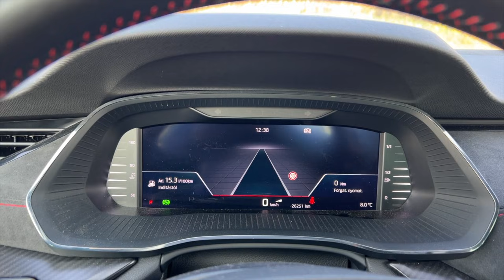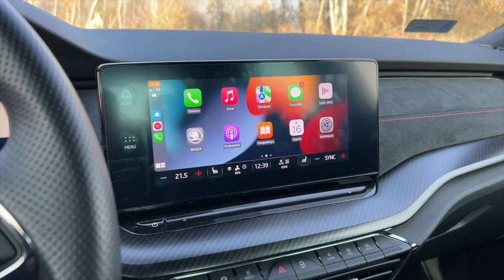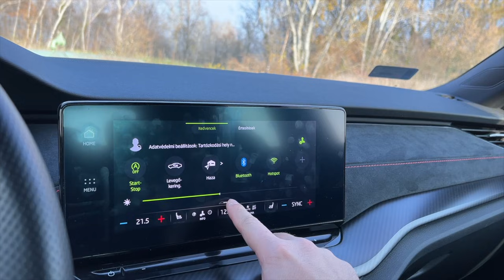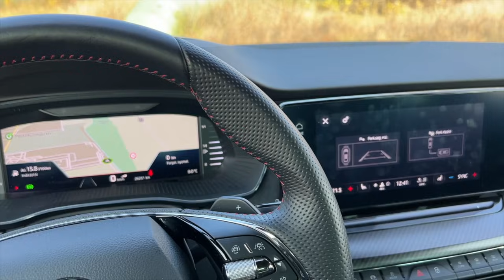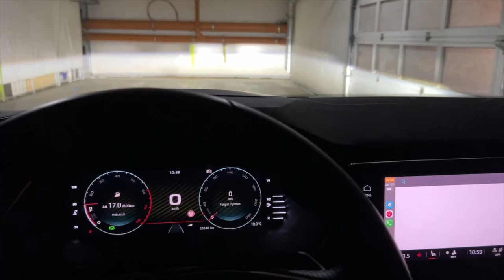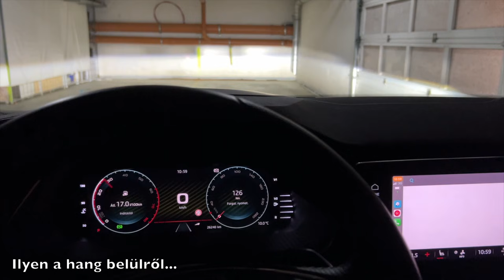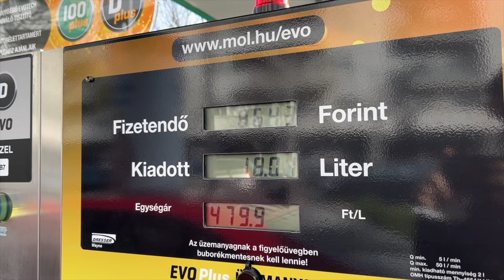Skoda Octavia RS 2.0 TSI DSG teszt | A hangjával ver át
Újabb generációjához érkezett a legerősebb Skoda Octavia. A külső csodás, egyszerűen magával ragad, főleg ebben a piros-fekete fényezésben. A motor dinamikája, ereje is elég ahhoz, hogy családautóból sportosabb verda legyen egy szempillantás alatt. Az viszont teljességgel visszataszító, hogy a hang már nem a motor felőle, hanem a hangszórókból jön. Ez lenne az utolsó szög a belsőégésű RS-ek koporsójában?

Időbélyegek:
00:00 - Bevezető
01:19 - Külső
07:04 - Beltér
11:22 - Hang, motor
15:18 - Futómű
16:25 - Fogyasztás
17:20 - Ár, összegzés